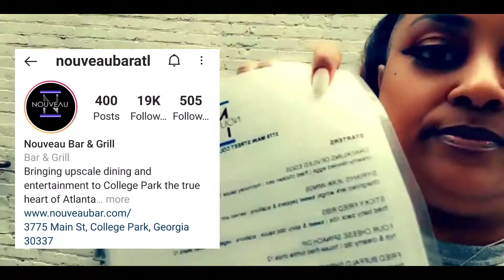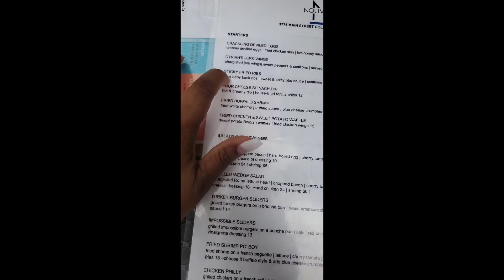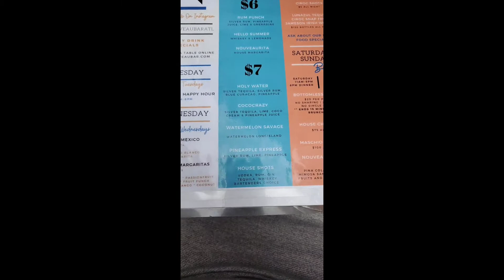Nouveau ATL Bar & Grill menu review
Hiiiiii my loves,

So before I even get started, just know your girl is allergic to Chicken, Pork and Salmon.  I sacrificed my health to indulge in this food 🙈🙈🙈.

Anywho I enjoyed myself and the food was good.  I just got too full, but when ate some of it later on that day it was so so good. I will be back.

As always thank you so much for your support ❤❤❤